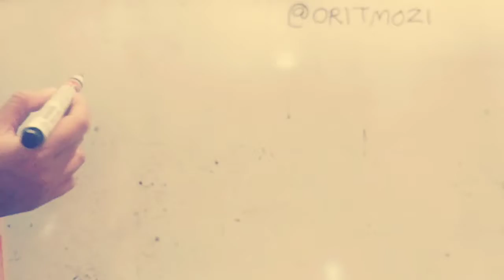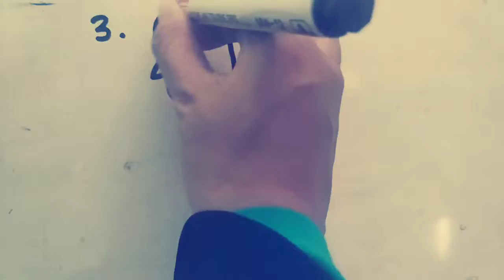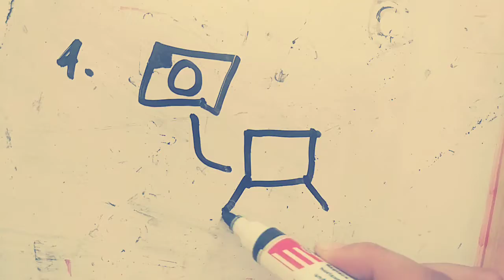DRAW MY FUTURE on youtube | Resolusi 2019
What is your resolution for next year ?